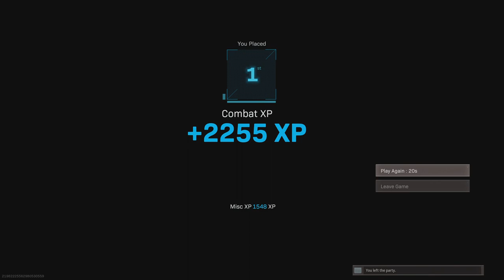Call of Duty®: Modern Warfare®_20201216190029